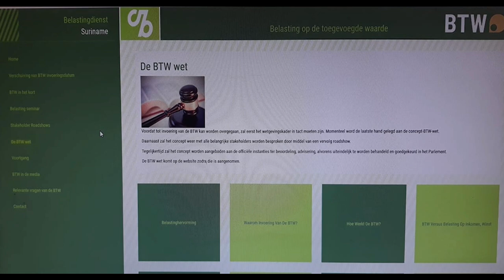09 04 2022 Conceptwet BTW aangenomen in regeringsraad